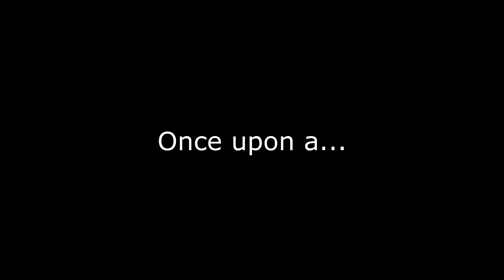The Seventh Father of the House - Animated Fairy Tales | Norwegian Folktales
The Seventh Father of the House (Den syvende far i huset)

Once upon a time there was a man out travelling. Late in the evening he is arriving at a large farm. He is both tired and hungry, so he asks a man chopping wood outside if he could put him up for the night.

Norwegian Folktales (Norwegian: Norske Folkeeventyr) is a collection of Norwegian folktales and legends by Peter Christen Asbjørnsen and Jørgen Moe. It is also known as Asbjørnsen and Moe, after the collectors.

Story Channel is a YouTube Channel with animated folktales and fairy tales.
Every week we publish a new movie, mainly from Aesop's Fables and Brothers Grimm, but also other stories from eg. H. C. Andersen and Asbjørnsen and Moe.